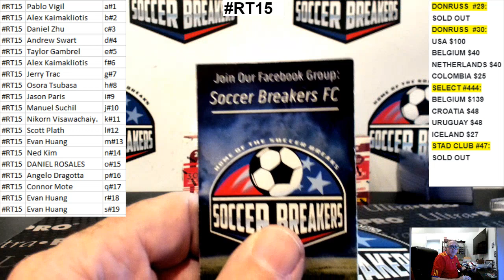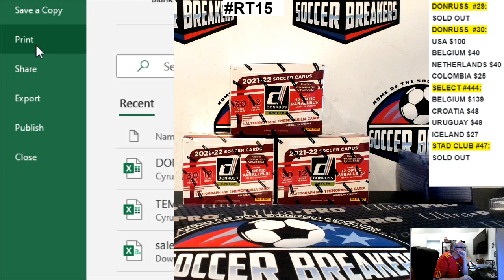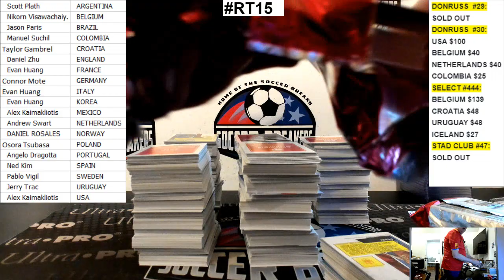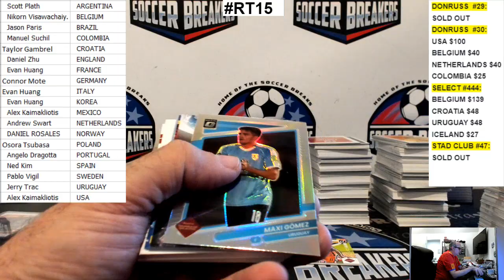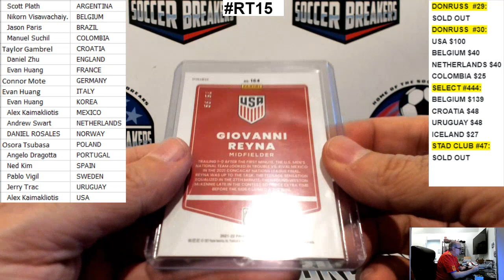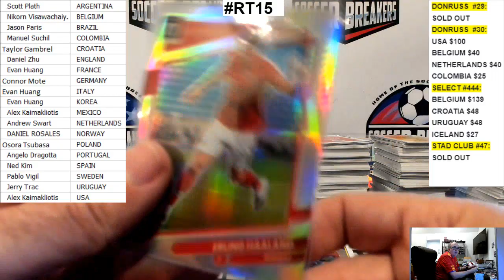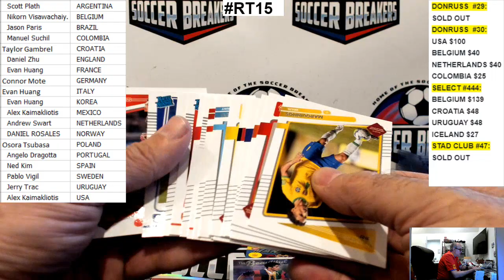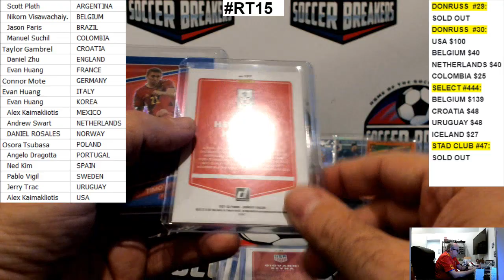2021-22 PANINI DONRUSS SOCCER ROAD TO QATAR 3 HOBBY BOX RANDOM TEAMS BREAK RT15 -SOCCER BREAKERS FC